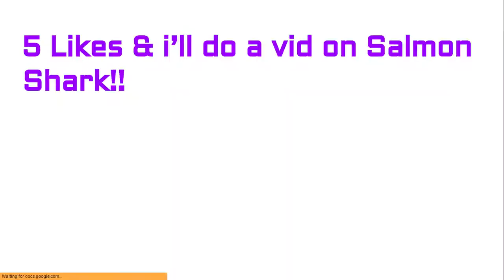Ep. 67 | Sockeye Salmon | The Animal Kid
Hill Climb Racing 2 Team: The Animal Kid

  And
Have A Great Day TAK Fam!! ❤